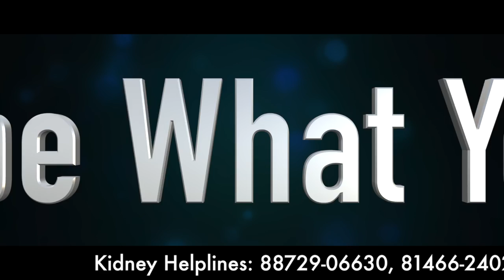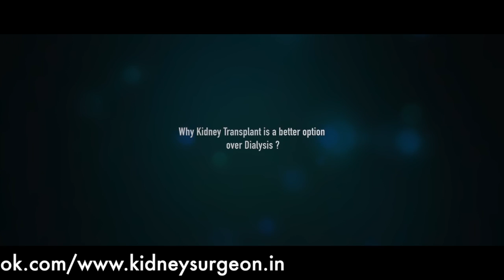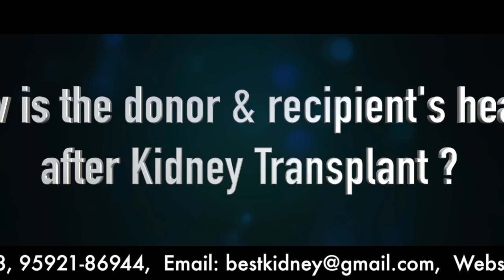Dr. Priyadarshi Ranjan explains about Kidney Transplant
One of the best kidney transplant surgeons in India, Dr. Priyadarshi Ranjan details about the questions on kidney transplant. Dr. Priyadarshi Ranjan is credited with starting the blood group incompatible kidney transplant in India and has one of the best success rates of kidney transplant in the country. he pioneered the kidney transplant at Fortis Hospital Mohali, Punjab and is the Founder Director of the comprehensive transplant centre.